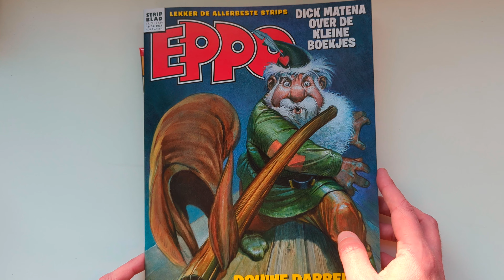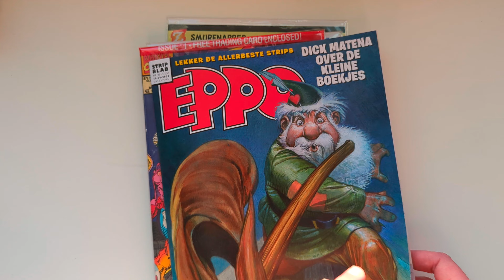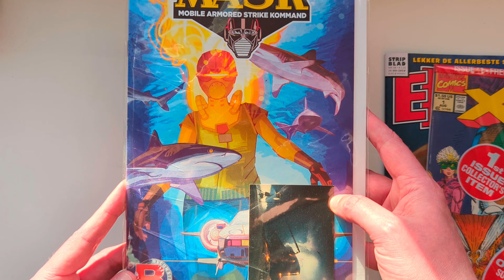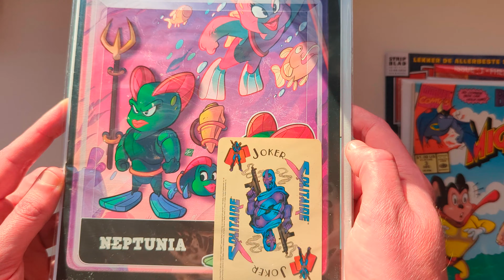Douwe Dabbert hommage van Jorg de Vos plus comics van Roberto Keeven